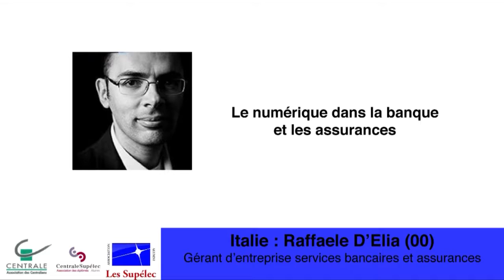Raffaele D’ELIA (Supélec 00) : Services bancaires sur mobiles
De plus en plus de services proposés sur mobiles... Les métiers de la banque se transforment en Italie. Raffaele D’Elia était l’un des intervenants du Solstice 2016 - l’événement annuel des groupes internationaux de l’association des Centraliens et des Supélec, qui a eu lieu le 22 juin dernier.